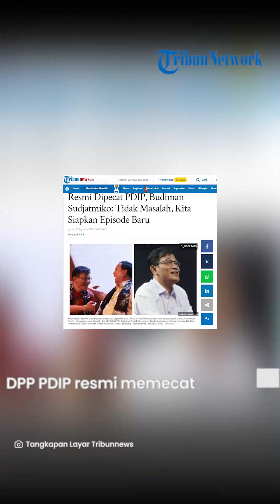Dipecat PDIP, Budiman Sudjatmiko Mengaku Tak Masalah Padahal Dulu Bilang Bakal Sedih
TRIBUNSOLO.COM - Budiman Sudjatmiko yang kini resmi dipecat dari PDI Perjuangan (PDIP).

Usai deklarasi dukung Prabowo Subianto sebagai calon presiden (Capres) 2024, DPP PDIP memberikan sanksi kepada Budiman Sudjatmiko.

DPP PDIP resmi melakukan pemecatan terhadap Budiman Sudjatmiko sebagai kadernya per Kamis, 24 Agustus 2023.

Dalam surat pemecatan yang diterima Tribunnews.com, surat itu ditandatangani Ketua Umum PDIP Megawati Soekarnoputri dan Sekretaris Jenderal Hasto Kristiyanto tertanggal 24 Agustus 2023.

Hal itu, buntut dari langkah Budiman mendeklarasikan dukungannya kepada Prabowo dalam acara sukarelawan Prabowo Budiman Bersatu (Prabu) di Marina Convention Center, Kota Semarang, Jawa Tengah, Jumat (18/8/2023).

Budiman menyuarakan dukungannya untuk Prabowo di saat dirinya masih menyandang status kader PDI Perjuangan, parpol yang mengusung Ganjar Pranowo.

Langkah Budiman itu kemudian mendapat kecaman dari PDIP.

Sebab, PDIP telah memutuskan mendukung Ganjar Pranowo.

Sementara itu, Budiman Sudjatmiko mengaku telah menerima surat pemecatan sebagai kader PDI Perjuangan (PDIP).

Budiman mengatakan dirinya tak bermasalah terhadap surat pemecatan tersebut.

Meskipun sebelumnya dia sempat mengaku akan sangat sedih bila PDIP memecatnya sebagai kader.